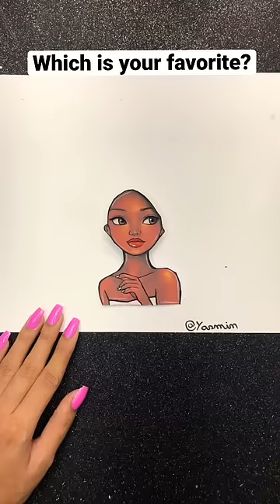Which hair is your favorite? 🥰👩🏾‍🦱